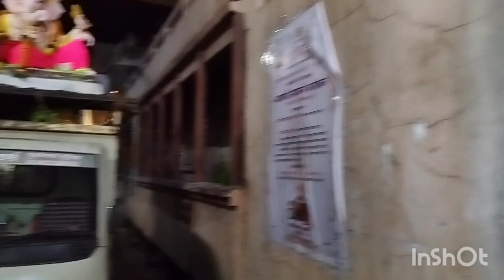20 September 2023